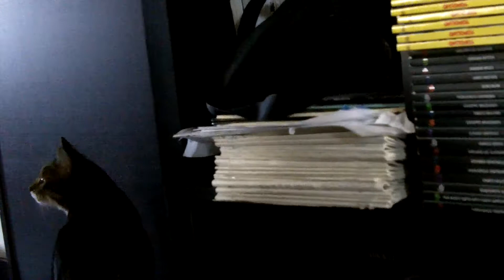Tsu e Pippetto Kiri: primi approcci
Tsu e Pippetto Kiri sono diventati amici quasi subito, ma dobbiamo ammettere che ci sono stati dei momenti un po' difficili tra loro: Pippetto Kiri cercava di avvicinarsi a Tsu ma Tsu ancora non intendeva dargli confidenza.
Questo è uno dei momenti in cui i due futuri fratelli ancora studiavano il comportamento l'uno dell'altro.
Pippetto Kiri cercava di avvicinarsi e studiava i movimenti di Tsu perché moriva dalla voglia di giocare, ma Tsu ancora lo teneva a distanza e cercava di allontanarsi dal piccolo.
Com'è andata a finire? Sono diventati inseparabili.